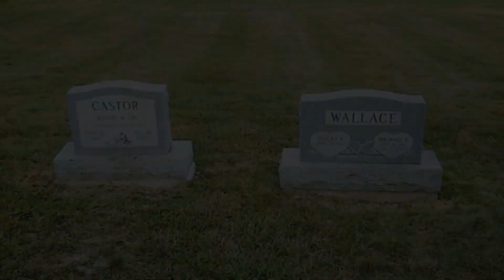MS. MURDER Official Trailer (2024) | HD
Ms. Murder Premieres on Tubi September 11th.